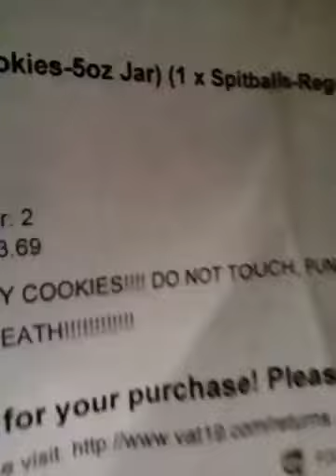Unboxing vat19 nams bites cookies/ spitballs